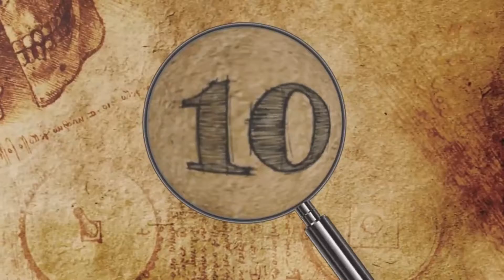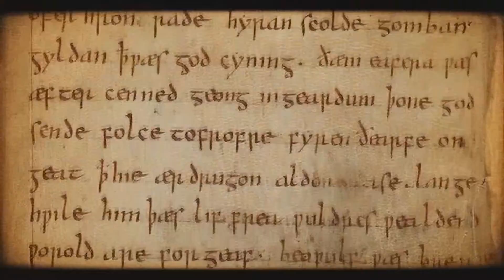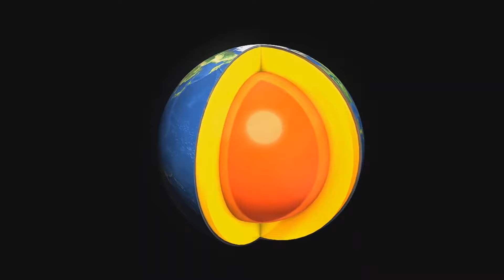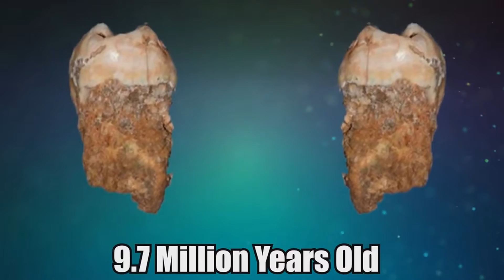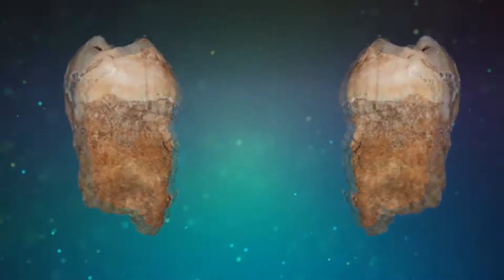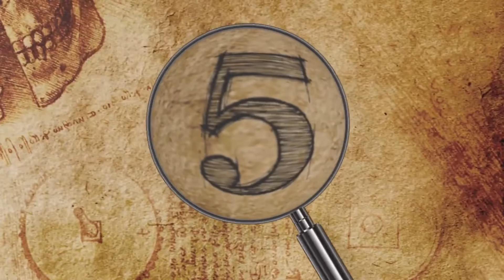Ang Sampung Kamangha-manghang Nahukay sa Ilalim ng Europa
Mula sa mga nahukay na mamahaling hiyas ng kasaysayan hanggang sa isang nawawalang kontinente, tatalakayin po natin ang sampung mga kamangha-manghang nahukay sa ilalim ng Europa.

10. Sutton Hoo
9. Chariots in Two Horses
8. Greater Adria
7. Knockan Crague
6. Prehistoric Teeth
5. Pulpit Rock
4. Ness of Brodgar
3. Knossos
2. Thrihnukagigur
1. Mega Stonehenge

Maraming Salamat po sa inyong pakikisama sa Ed Libre Channel at sa patuloy na pagsuporta sa mga Pinoy YouTuber.

Hanggang sa muli mga Ka-LIBRE.